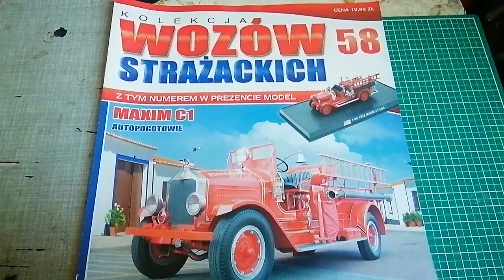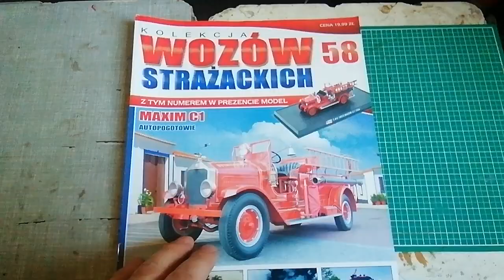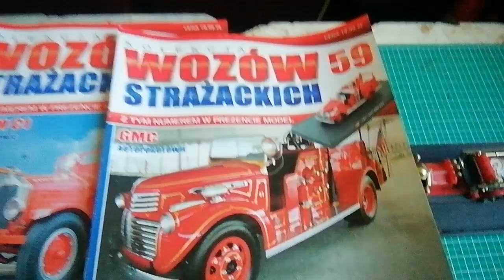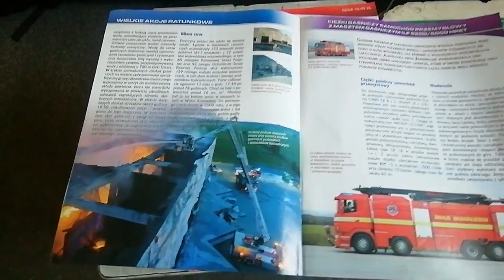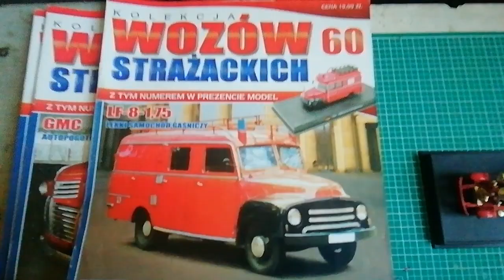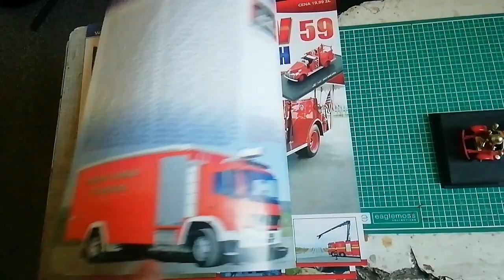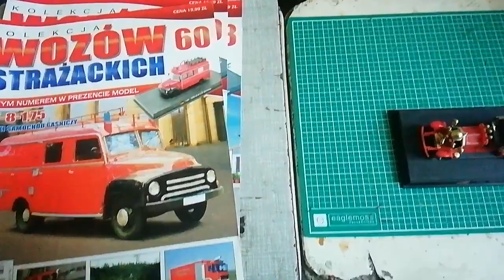Autopogotowie MAXIM C1, nr-y 58-59-60 Kol. Woz.Strażackich + ciężka drabina hydrauliczna, ogórek PRL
To już ostatni odcinek serii Kolekcja Wozów Strażackich wydawnictwa Amercom
58- Autopogotowie MAXIM C1
Dwóch następnych już nie mam
59- Autopogotowie GMC (General Motors Company)
60- OPEL LF-8-1,75 lekki samochód gaśniczy
W tym odcinku dodatkowo autko z poczty Ciężki Podnośnik Hydraliczny i Autobus Ogórek